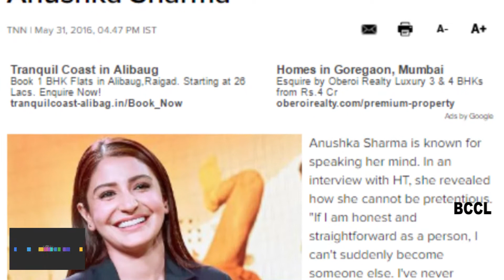People thought I was snobbish Anushka Sharma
Anushka Sharma is known for speaking her mind. In an interview with HT, she revealed how she cannot be pretentious. "If I am honest and straightforward as a person, I can't suddenly become someone else. I've never pretended to be someone I'm not, nor have I said things I don't understand. I've not shied away from speaking my mind or owning up to things. That's the way I've led my life and have been brought up", she said.